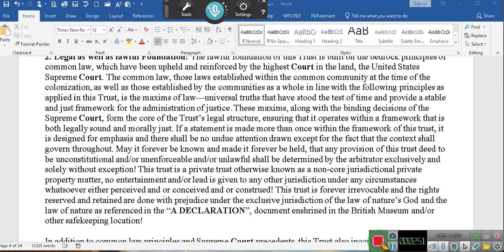MEGA PAC UPDATE Mini Micro Pac Finalization- We'll distribute to clients, after proofreading